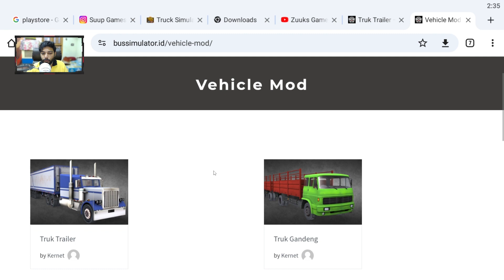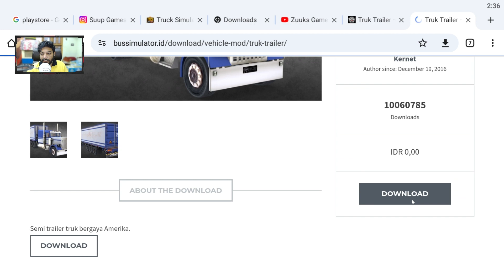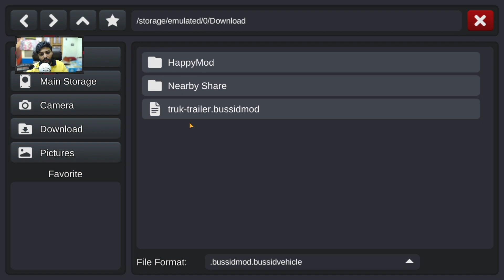Bus Simulator Indonesia Truck Kaise Laye 😘🥰 | How To Get Truck In Bus Simulator Indonesia 2025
This video is for Bus simulator Indonesia Truck Kaise Laye, Finally A detailed Guide on Trucks in Bussid, There are multiplae type of trucks in Bussid with different look. After watching this video you will properly understand how to get and own a Truck in Bus Simulator Indonesia.

Other topics in video -

how to get truck in bus simulator indonesia

bus simulator indonesia Truck kaise laye

Bussid Trucks

Bussid new trucks

Support Via UPI 💖
thegreatarpit786@okicici

Amd Ryzen 7 2700 [processor]

Antec DF 500 RGB [Case]

Inno 3d rtx 2060 twin x2 varient [graphics card]

Corsair Vengeance lpx Ddr4 3200mhz 8gb ×2 ram sticks

Antec VP 550P plus power supply -

WD 1 TB Hard disk -

WD 240GB SSD M.2 -

My Normal Mic link (best quality low price) :

My Professional Mic Link (blue snowball ice) :

Wright WR 35 Mic Stand :

Logitech C922 pro stream webcam :

My Primary Monitor LG Ultragear IPS, 144hz, 1 ms, Gsync compatible, 32" (not available)
Use This One :

Second Monitor option Acer Nitro :

Cosmic Byte Gaming keyboard + Mouse option

Gaming Headphones option Hyperxcloud stinger

Gaming Chair Option :

If you like this bus simulator Indonesia Truck kaise laye video then please hit the like button and if you're new on pc baba subscribe for more amazing pc gaming content.